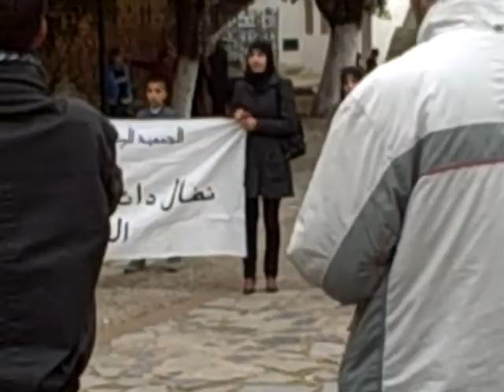Xoauan Protest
A rare site: Protesters in the main square of Shoofshowen, students demanding more jobs upon matriculation.